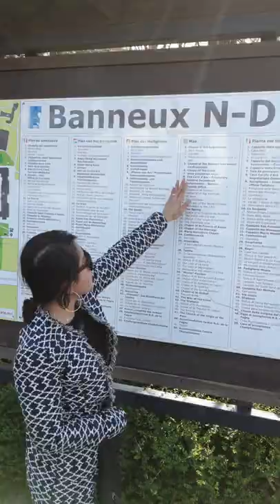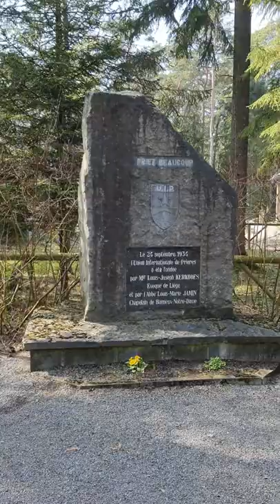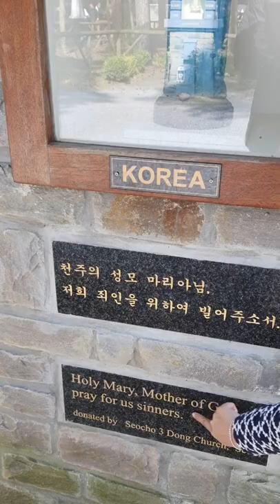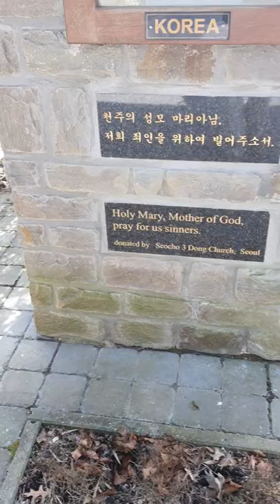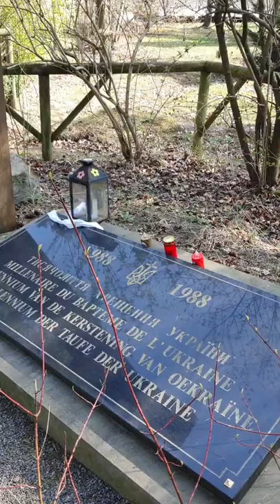Đức mẹ hiện ra tại nhà thờ Banneux + ăn bánh nỗi tiếng của vùng ( Cuộc sống Bỉ)